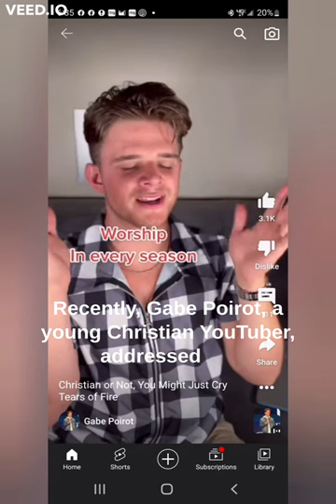Gabe Poirot Apologizes to LGBTQ and Liberal Communities 😨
Gabe Poirot, a young Christian youtuber with over a million subscribers on his channel issued a video apology for his tone when addressing LGBTQ and Liberal Communities. This action demonstrates that even though he is a young Christian, he is a man of character and faith. He has made a stand that nobody is perfect and is deserving of God's love. I feel like he is doing a great job sharing his faith to a world that needs to hear the good news of Jesus.